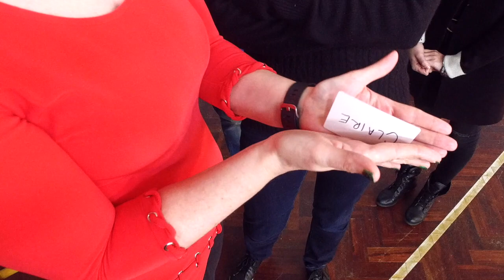Leon the Magician - Body Language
Leon the Magician reads body language to amaze his audience.
Part of a series of videos made for this young magician by 2STEP Media, an associate of The Video Team. Shot on location at Church Hill School, East Barnet.